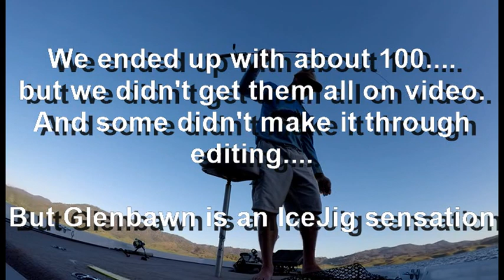IceJig Glenbawn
IceJigging or Balance jig fishing, Glenbawn Dam with my daughter.
We got a good percentage of our fish on film.
Using homemade and SMAK Icejigs, on Platypus Fishing lines Braid and stealth flurocarbon leader.